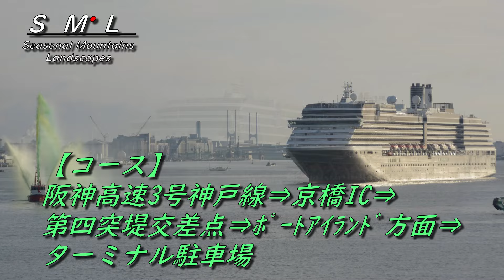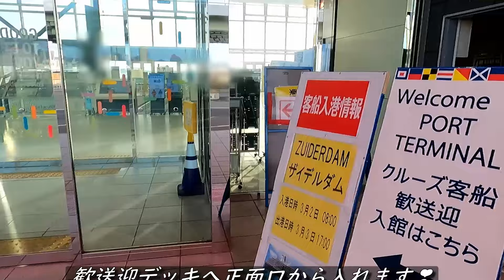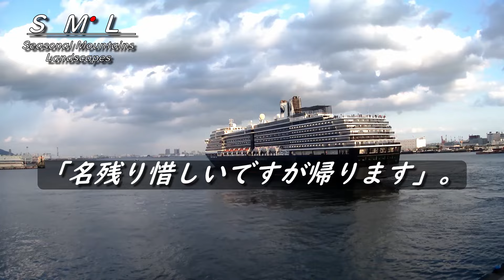【神戸港 ザイデルダム オランダ船籍初入港】白と濃紺の船体が魅力的 入出港セレモニーに魅了されました "Kobe Port Zuiderdam White and Dark Blue Hull"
今回は、神戸初入港の「ZUIDERDAM」を見に行って来ました。ホーランドアメリカラインの船体は濃紺と白で歴史を感じ魅力あるものです。
入港は、消防艇による彩美しい歓迎放水でした。出港のセレモニーは、乗船客と送迎デッキに居る人達と共に魅了されるものでした。是非、最後まで、ご覧ください。
This time, I went to see "ZUIDERDAM" which was the first to enter Kobe port. Holland America Line's hulls are dark blue and white, giving a sense of history and charm.
Upon entering the port, there was a colorful welcome water spray from a fire boat. The departure ceremony was mesmerizing for both passengers and those on the transfer deck. Please watch until the end.